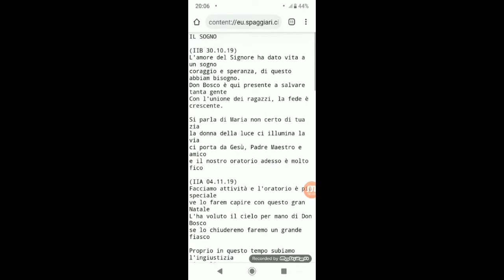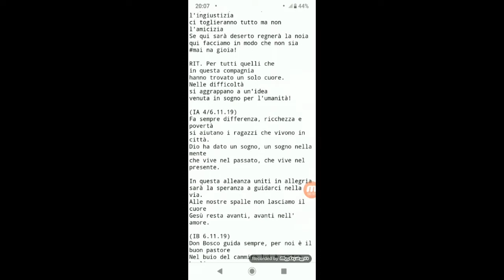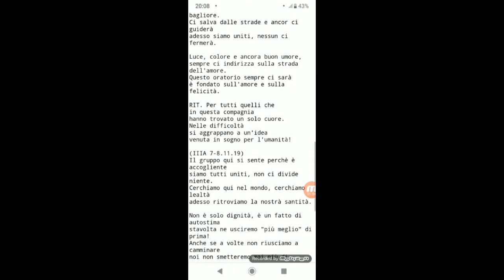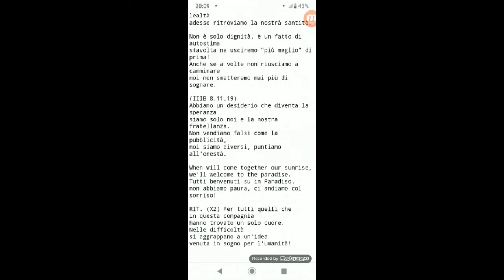Il Sogno - Istituto San Giovanni Bosco Cinecittà, Roma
Brano rap composto dagli alunni della Scuola Sec. di 1° grado San Giovanni Bosco Cinecittà, Roma in occasione della recita di Natale. AS. 2019/20. Videomaker
Testo:
IL SOGNO

(IIB 30.10.19)
L'amore del Signore ha dato vita a un sogno
coraggio e speranza, di questo abbiam bisogno.
Don Bosco è qui presente a salvare tanta gente
Con l'unione dei ragazzi, la fede è crescente.

Si parla di Maria non certo di tua zia
la donna della luce ci illumina la via
ci porta da Gesù, Padre Maestro e amico
e il nostro oratorio adesso è molto fico

(IIA 04.11.19)
Facciamo attività e l'oratorio è più speciale
ve lo farem capire con questo gran Natale
L'ha voluto il cielo per mano di Don Bosco
se lo chiuderemo faremo un grande fiasco

Proprio in questo tempo subiamo l'ingiustizia
ci toglieranno tutto ma non l'amicizia
Se qui sarà deserto regnerà la noia
qui facciamo in modo che non sia mainagioia!

RIT. Per tutti quelli che
in questa compagnia
hanno trovato un solo cuore.
Nelle difficoltà
si aggrappano a un'idea
venuta in sogno per l'umanità!

(IA 4/6.11.19)
Fa sempre differenza, ricchezza e povertà
si aiutano i ragazzi che vivono in città.
Dio ha dato un sogno, un sogno nella mente
che vive nel passato, che vive nel presente.

In questa alleanza uniti in allegria
sarà la speranza a guidarci nella via.
Alle nostre spalle non lasciamo il cuore
Gesù resta avanti, avanti nell' amore.

(IB 6.11.19)
Don Bosco guida sempre, per noi è il buon pastore
Nel buio del cammino lui è nostro bagliore.
Ci salva dalle strade e ancor ci guiderà
adesso siamo uniti, nessun ci fermerà.

Luce, colore e ancora buon umore,
sempre ci indirizza sulla strada dell'amore.
Questo oratorio sempre ci sarà
è fondato sull'amore e sulla felicità.

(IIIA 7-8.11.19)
Il gruppo qui si sente perchè è accogliente
siamo tutti uniti, non ci divide niente.
Cerchiamo qui nel mondo, cerchiamo lealtà
adesso ritroviamo la nostrà santità.

Non è solo dignità, è un fatto di autostima
stavolta ne usciremo "più meglio" di prima!
Anche se a volte non riusciamo a camminare
noi non smetteremo mai più di sognare.

(IIIB 8.11.19)
Abbiamo un desiderio che diventa la speranza
siamo solo noi e la nostra fratellanza.
Non vendiamo falsi come la pubblicità,
noi siamo diversi, puntiamo all'onestà.

When will come together our sunrise,
we'll welcome to the paradise.
Tutti benvenuti su in Paradiso,
non abbiamo paura, ci andiamo col sorriso!

RIT. (X2) Per tutti quelli che
in questa compagnia